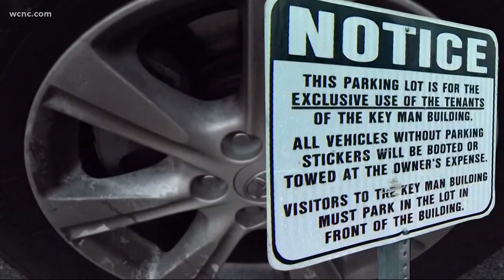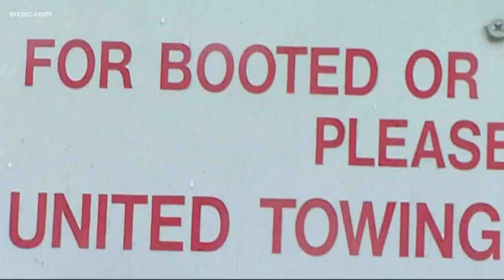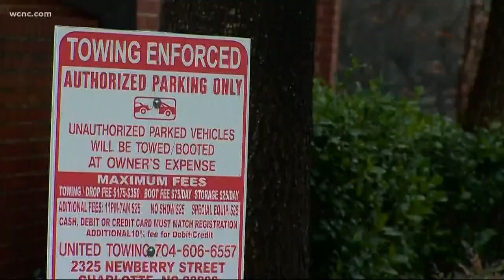The Defenders: Predatory towing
New numbers show towing is on the rise in the heart of the Queen City. The Defenders team is investigating hot spots where your car could be most at-risk.